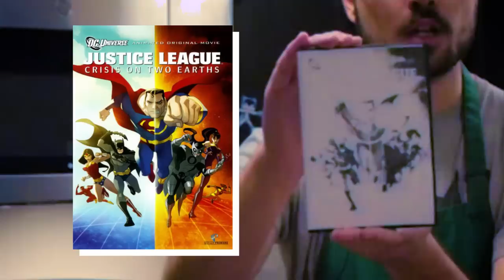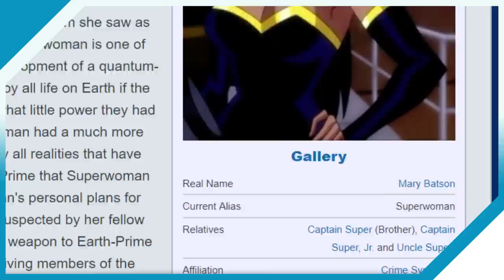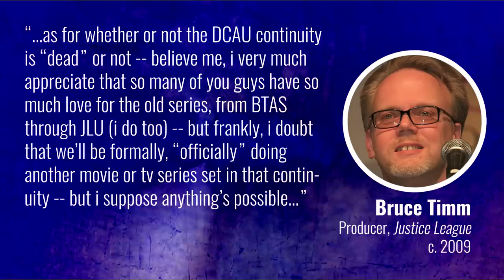"JUSTICE LEAGUE: CRISIS ON TWO EARTHS" - Part of the DC Animated Universe? | Will It Canon?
If we did have an industrial blender, this would be the perfect movie to try it out on. "Justice League: Crisis on Two Earths" is one of the best DC animated movies to date...but is it part of the "Timmverse"?